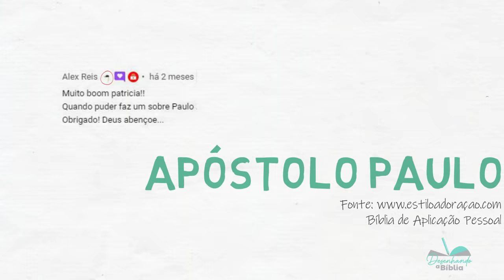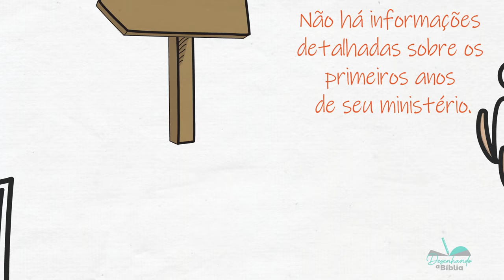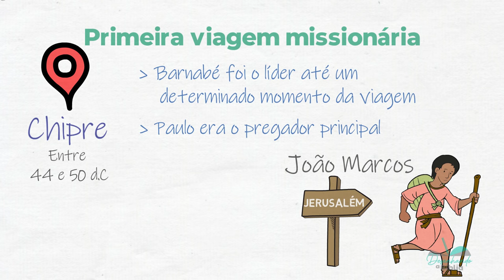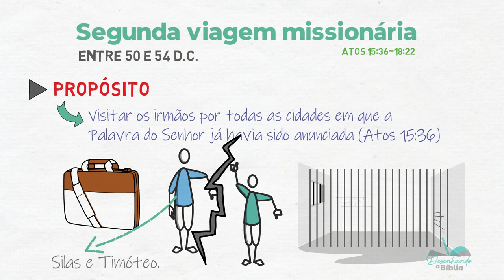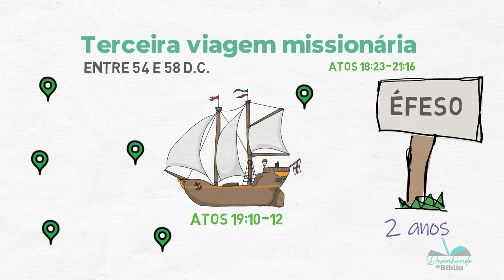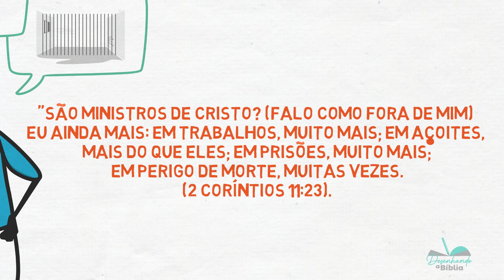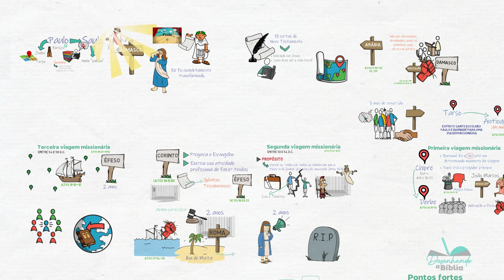A vida do Apóstolo Paulo | # 104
▶ Quer estudar a Palavra de Deus?? Acesse e aprofunde seu conhecimento

Você sabe quem foi Paulo?? No Estudo Bíblico de hoje veremos um pouco sobre a vida do Apóstolo Paulo. Claro que em um vídeo é impossível abordar tudo o que esse grande homem de Deus fez.
A vida do Apóstolo Paulo sem dúvidas nos deixa muitas lições, espero que você medite sobre isso e compartilhe com alguém.

▶ Se você quiser saber mais sobre a história de Paulo e outros personagens bíblicos, acesse